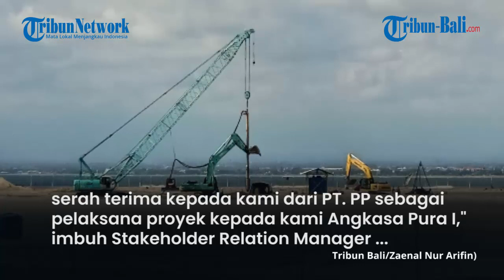Reklamasi Bandara Ngurah Rai Seluas 47 Hektar Hampir Rampung, Ditargetkan Selesai Akhir Tahun 2020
PT Angkasa Pura I (Persero) tengah mengerjakan proyek pematangan lahan (reklamasi) pantai sisi barat tahap satu di Bandara Internasional I Gusti Ngurah Rai Bali seluas 47 hektar.

Untuk tahap satu ini ditargetkan rampung pada tahun 2020, jika tahap satu reklamasi selesai, Angkasa Pura Airports akan segera melakukan pengembangan fasilitas parkir pesawat (apron) barat.

(IAG)